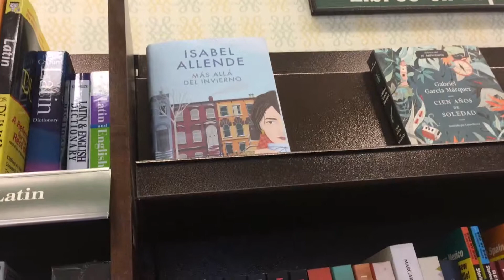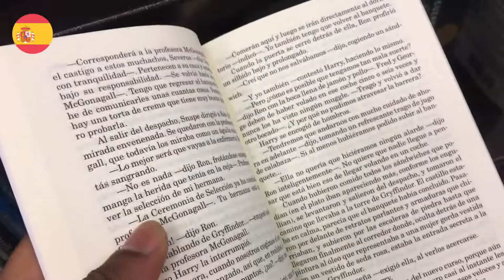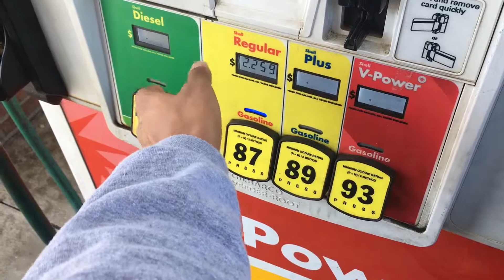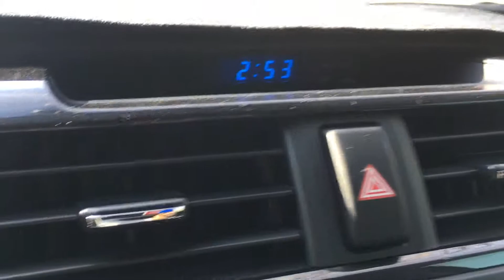WRONG DATE ! 😡😡 | memories | 🇫🇷 un livre 📚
WRONG DATE ! 😡😡 | memories | 🇫🇷 un livre 📚 || VLOG 207

1. "Mystica (LOUPVCK Remix)" - Blasterjaxx